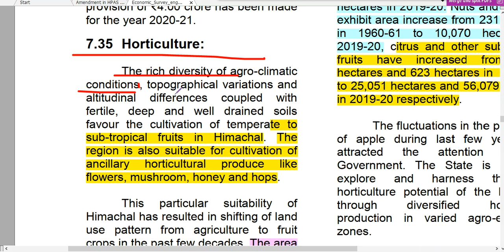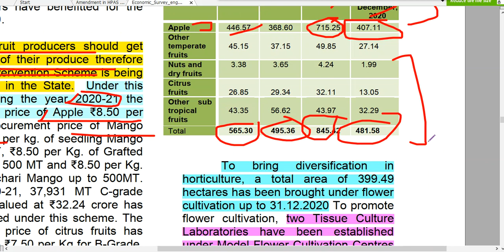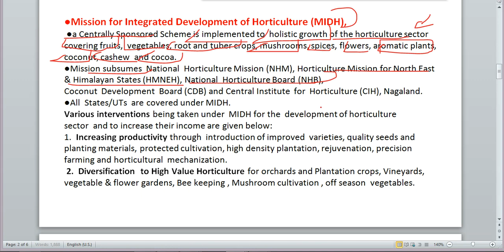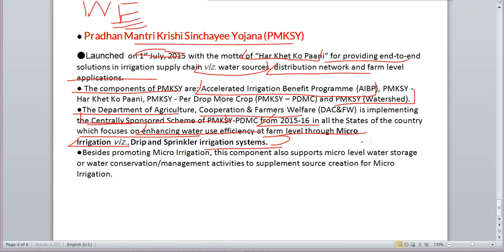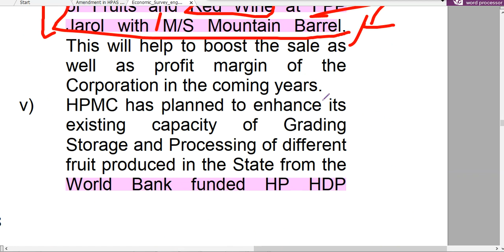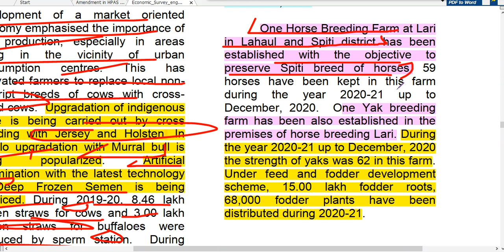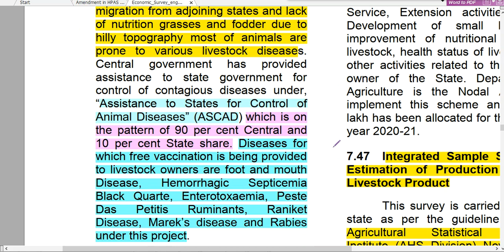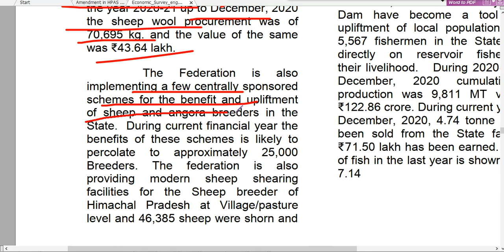H P Economic Survey 2020-21 Complete Analysis Part-8 L7Agriculture,_Horticulture_and_Allied_Service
Himachal Pradesh Economic Survey 2020-21 Complete Analysis for HPPSC,HPAS,HPSSB,Naib Tehsildar,RO,Police SI,Allied,Clerical and Other State Competitive Examinations